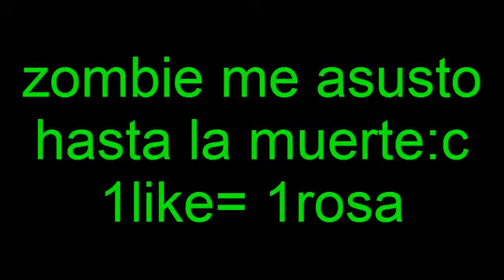Castle Miner Z|La Noche Esta Dura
Hola a todos Guapisim@s espero que os guste este nuevo video de Castle Miner Z que ya hacia mucho que no subia ninguno ^^ espero que lo paseis genial! un abrazo enorme y ya sabeis que cualquier.

Buenisimas a todos! volvemos a tener Castle Miner Z! a tope de power! espero que os lo paseis muy bien y un fuerte abrazo a todos los que me ayudaron en esta dura batalla ^^ un enorme beso!.